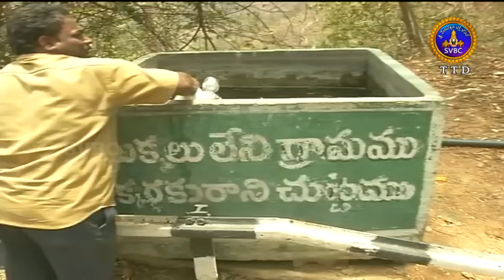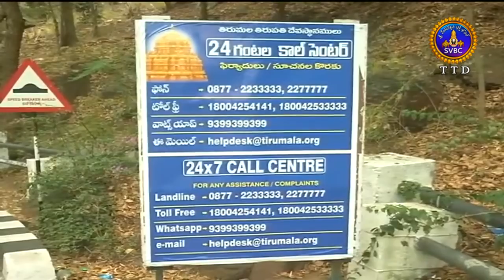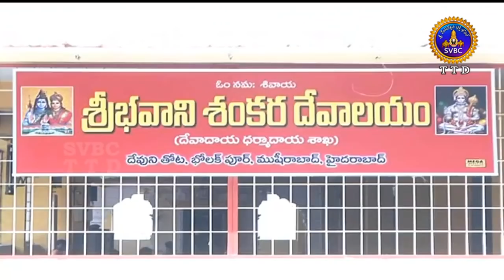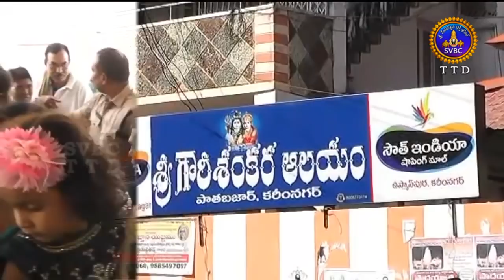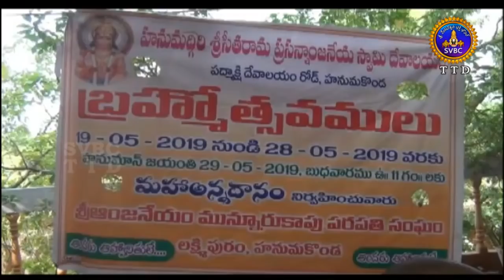ఆధ్యాత్మిక విశేషాలు | Adhyatmika Viseshalu | 9AM | 28-05-19 | SVBC TTD